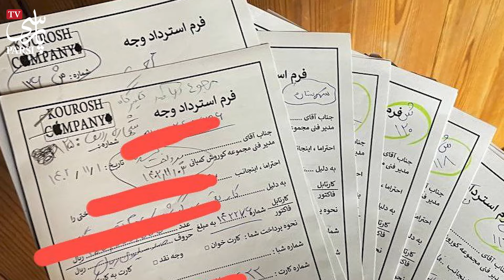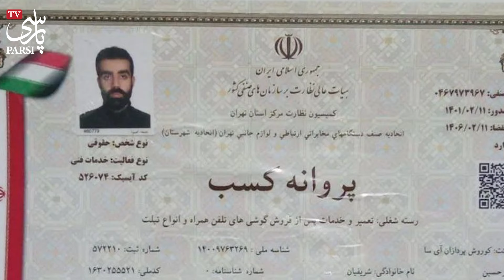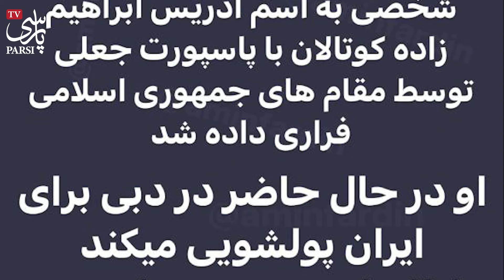افشای پشت پرده فراری دادن مالک کوروش کمپانی توسط سران مملکت ! با پاسپورت جـعـلی به نام ...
در ماههای گذشته خبر فرار مالک کوروش کمپانی و ادعاهای اون مبنی بر دخالت حکومت در ماجرای کوروش کمپانی و توقیف اموالش حالا مشخص شده که امیر حسین شریفیان با نام ...